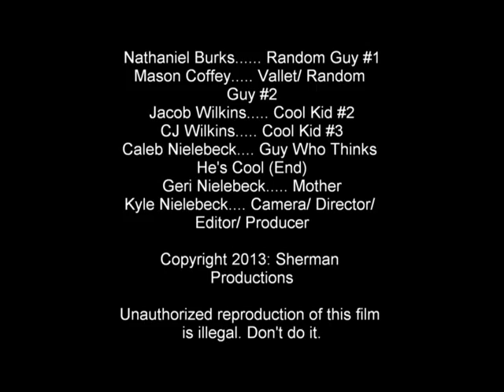I Knew You Were Trouble - Sherman Reunion Style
Music Video I created with my Cousins while I was at our family reunion over this summer. Sorry for the bad quality, this was filmed on an iPhone. Enjoy!